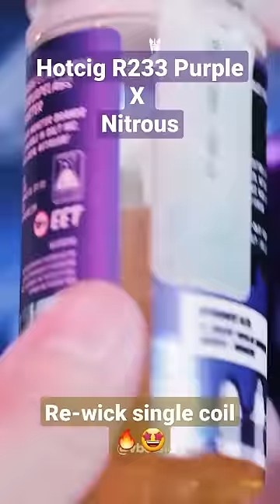Hotcig R233 Purple X Nitrous Single coil BADASSS!!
Judul "Hotcig R233 Purple X Nitrous Single coil BADASSS!!"

vapor t
tvape reviews
vape untuk pemula
vape untuk wanita
vape ursa
vape uwell
vape untuk umur berapa
vape ursa mini
vape untuk perempuan
vape untuk anak kecil
up vape
up vape cibubur
u vape queen street
up vape shop